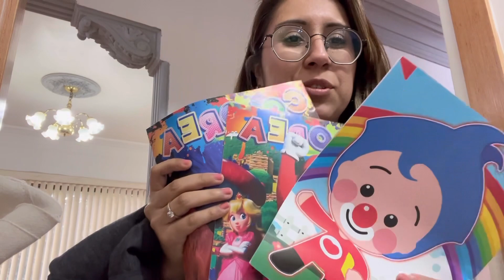Intercambio de regalos, Cena de Navidad, Llegó Santa | VlogMas